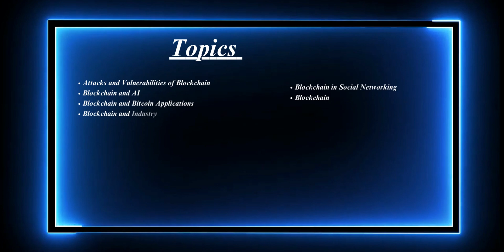International Conference on Blockchain and Applications (BLKCA 2023)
Call for Research Papers!!!

Free – Extended Paper will be published as free of cost.

September 09-10, 2023, Virtual Conference

Authors are invited to submit papers through the conference Submission System .

Selected papers from BLKCA 2023, after further revisions, will be published in the special issue of the following journal.
International Journal of Game Theory and Technology (IJGTT)
International Journal On Cryptography And Information Security (IJCIS)
International Journal of Security, Privacy and Trust Management (IJSPTM)
International Journal of Ubiquitous Computing (IJU)
International Journal of Ambient Systems and applications (IJASA)